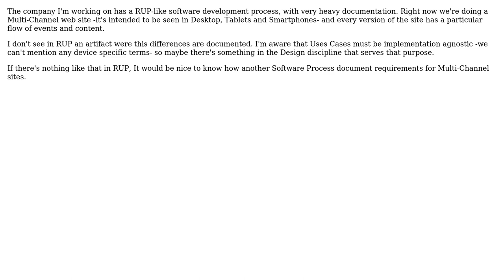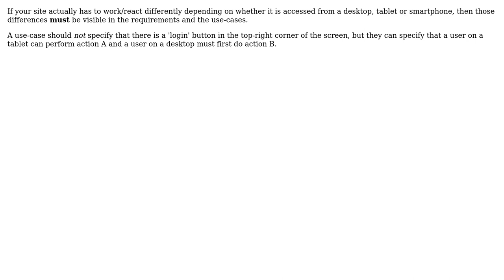Software Engineering: Requirements specification for Multi-Channel website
With thanks & praise to God, and with thanks to the many people who have made this project possible! | Content (except music & images) licensed under CC BY-SA | Music | Images & others | With thanks to user Carlos Gavidia-Calderon user Bart van Ingen Schenau and the Stack Exchange Network Trademarks are property of their respective owners. You are responsible for your own actions.